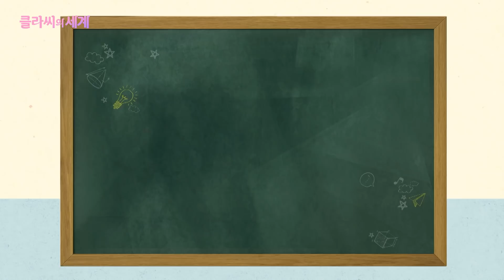[클라씨의 세계 1회] "역시 인생은 타이밍!" 클라씨의 세계 1교시 예능 수업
CLASS:y OFFICIAL CHANNEL